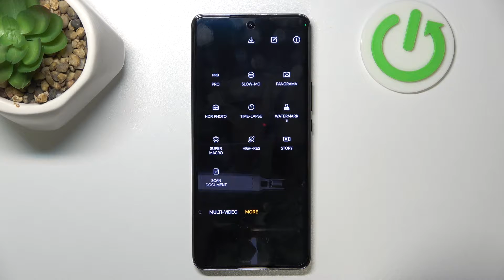How to Scan Document and Save It As A PDF in Honor Magic 6 Lite?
Welcome on our instruction video! Transform your Honor Magic 6 Lite into a portable scanner with this easy-to-follow guide on scanning documents and saving them as PDFs. Streamline your workflow and digitize paperwork with convenience.

How to Convert Document to PDF in Honor Magic 6 Lite?
How to Scan and Save Document as PDF in Honor Magic 6 Lite Smartphone?
How to Save Document as PDF in Honor Magic 6 Lite Phone?